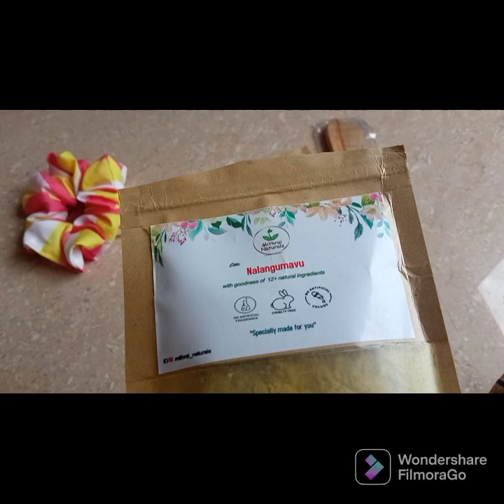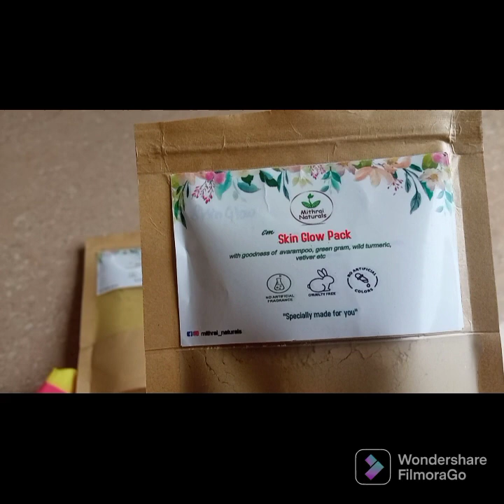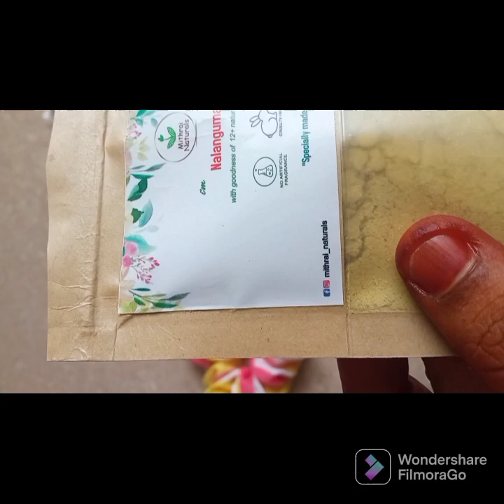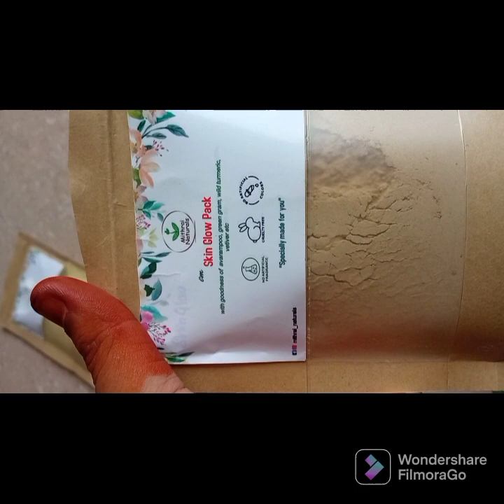Homemade beauty products||face whitening||sun tan removal pack review||mitrai naturals||9790803396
pls contact
pls follow this link get more information about the products